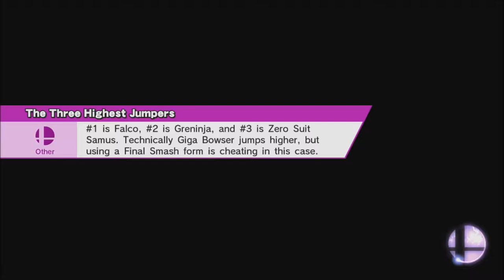Super Smash Bros. for Wii U-Part 2 (Pit)